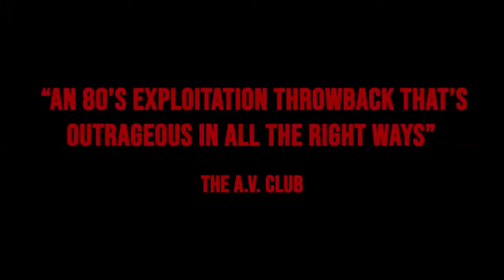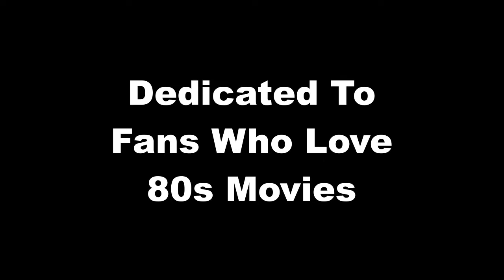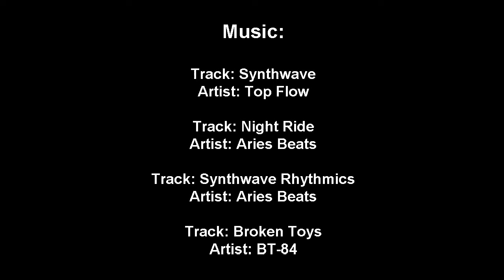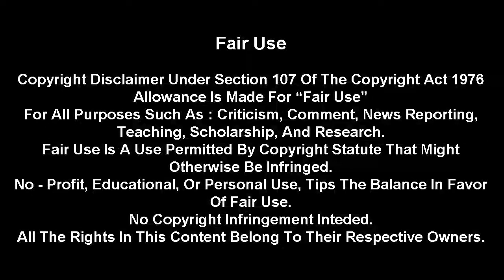Why We Still Love 80s Movies (Full Documentary)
Take a trip back to the totally awesome decade of the '80s! Discover what it is about these movies, their impact and influence, and Why We Still Love 80s Movies. Featuring Robert Meyer Burnett, Thomas Connors Jr., Robb "Robot Shlomo" Gallo, Andrew Hawkins, and Gerry Kissell.

Music Used
Top Flow